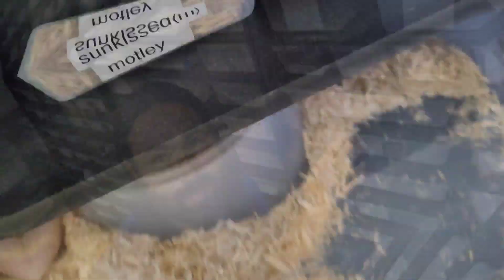My Snake Collection 2022: Feeding Edition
My snake collection 2022, feeding edition is full of Colubrids and how I feed my snakes.